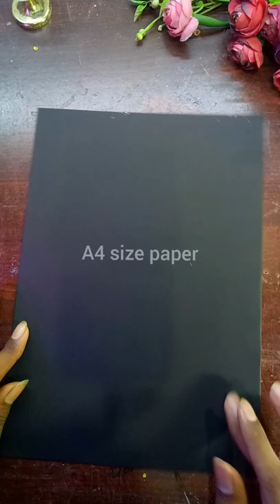paper sunflower 🌷 frame craft#youtubeshorts